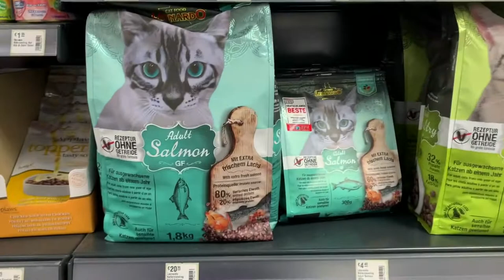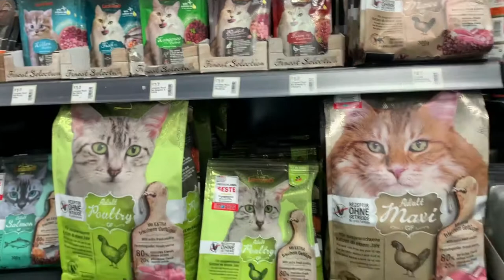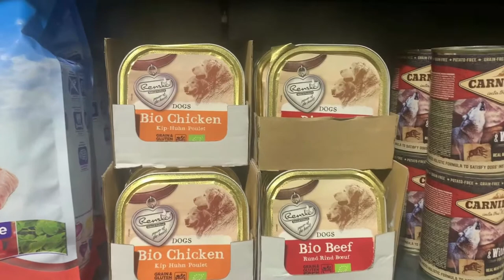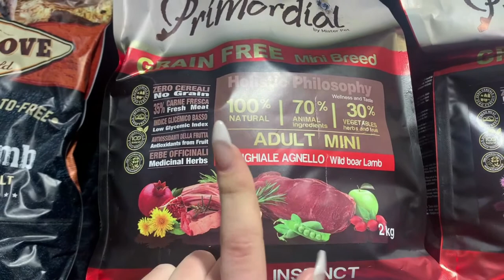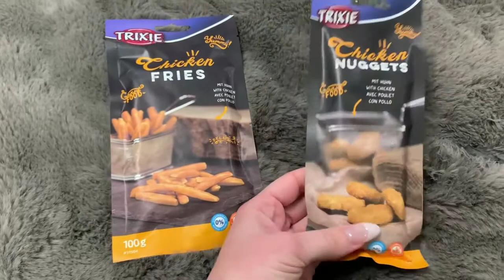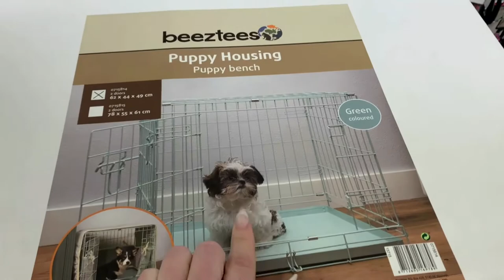HUP HOLLAND HUP, JURKJE VOOR JOUW HOND, NIEUWE BASICS - FloorFriday weekvlog #41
Iedere vrijdag om 19:00uur een nieuwe vlog van Floor met alle nieuwe artikelen uit onze dierenwinkel en hondenboetiek Rene van der Westen in Den Haag. Je ziet onze vlog ook wekelijks voorbij komen op ons Instagram en Facebook kanaal @hondenboetiek_rene_vd_westen